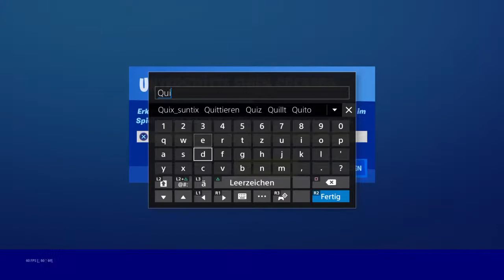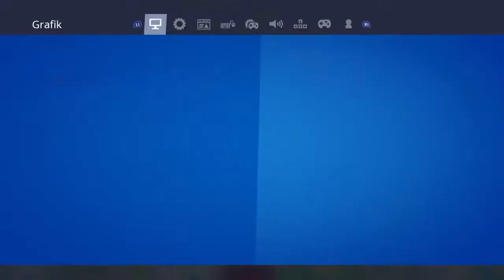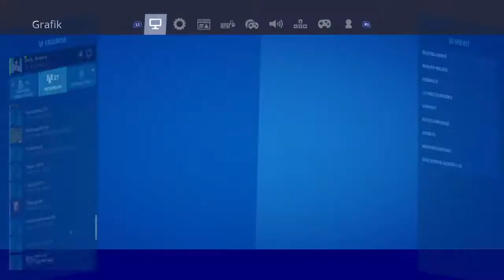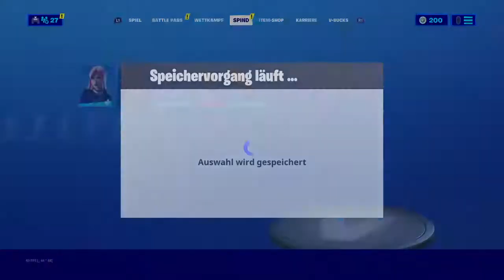Suchen Member Für unseren Neuen Quix_Clan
Wer Interresse Hat soll diese Folgenden Namen Adden BoloApolo Oder DreamplayersXY oder wer zurzeit nicht zocken kann einfach eine E-Mail Schreiben an sind aktuell 4 Leute in unserem Clan suchen mehr wollen eine eigene community erstellen vielleicht bist du der nächste der In unserem clan ist.(: Abonniert gerne diesen Kanal lasst auch gerne ein like da.                                       Schaut auch gerne bei meinen Kumpels vorbei die auch in unserem clan sind vorbei. (Quix Toxik und Suntixhd) sind auf YouTube auch sehr Aktiv.